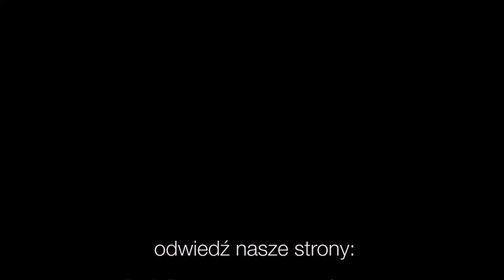Codziennik biblijny, Słowo na dzień 15 stycznia 2022 r.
Rozważanie biblijne na Słowo dnia:

On zraniony jest za występki nasze, starty za winy nasze.

Bóg tego, który nie znał grzechu, za nas grzechem uczynił, abyśmy w nim stali się sprawiedliwością Bożą.
Codziennie o 7 rano spotkanie z Biblią.